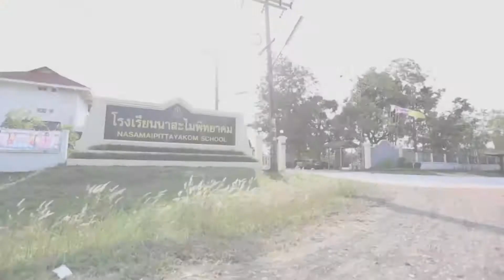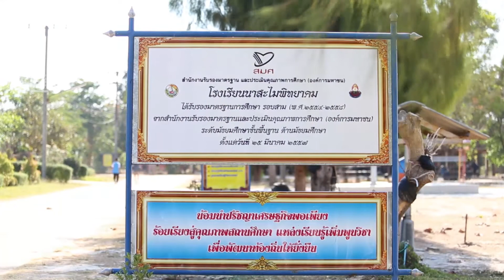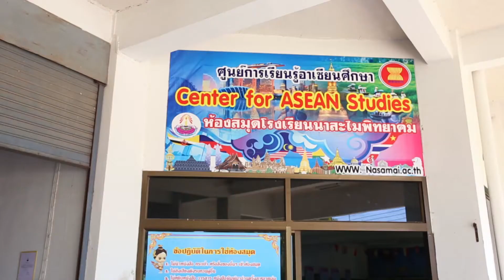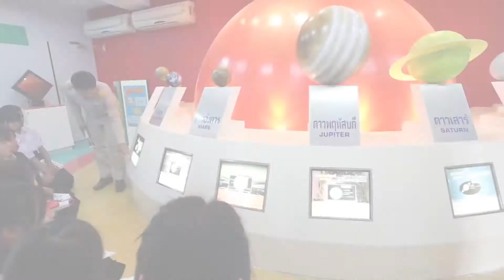โรงเรียนนาสะไมพิทยาคม 2017